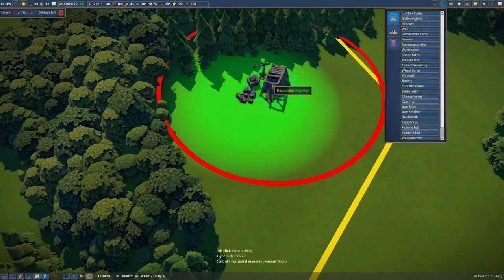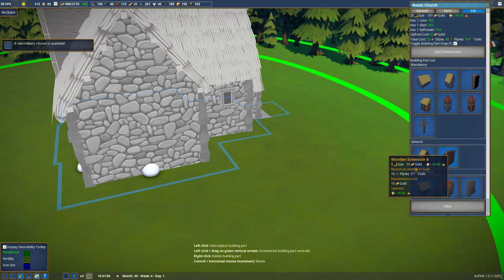A City Reborn | Let's Play Foundation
Today in Foundation, we survive the storm and fix some problems!

Setting to redefine the city-builder genre, Foundation puts the emphasis on the organic aspects of urbanism in the cities of old, powered by Polymorph Games’ proprietary game engine, Hurricane. Which allows for full mod support and is optimized for the thousands of moving parts that come with building humongous cities.

Among other things, the engine provides the player with robust building tools, to create countless unique monuments that will seamlessly integrate into your settlement.

With medieval architecture and urbanism at the forefront of its design, Foundation’s vision is to allow players to recreate cities of that period as they envision them or even as they really were.

This game was generously supplied by the developers. No other monetary incentive was provided.